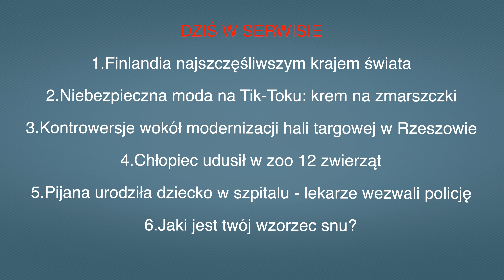• Aktualności: 21.03.2024 | 3 (Tłumaczenie na Język Migowy - PJM)